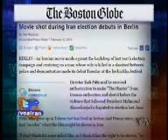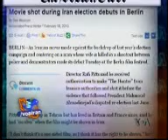تحریم های غرب و تهدید های رژیم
درون ایران:برای دیدن و دوانلود این فیلم و فیلم های بیشتر لطفا این لینک را مصرف کنید